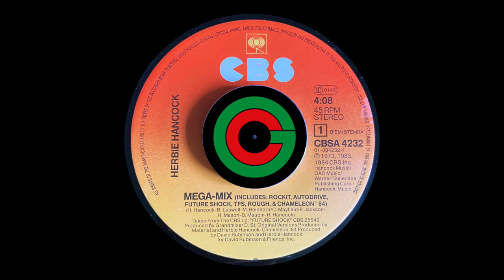Sly & Robbie - Bass & Trouble Short Headphone Version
Big hitters on this - Manu Dibango, Sly Dunbar, Robbie Shakespeare and Bill Laswell out of Material. A lesser know track from Sly & Robbie's Language Barrier album UNLESS you're from the UK, and you listened to Mike Allen on the radio, in which case you'll know this track well.

Not seen a 7" 45rpm version (yet!) but this is essentially the radio mix which is only available on the US promo 12". Freshened up and posted here because I couldn't find a clean digital version of this mix anywhere (as of May 2023)